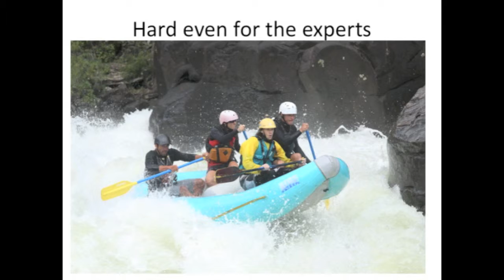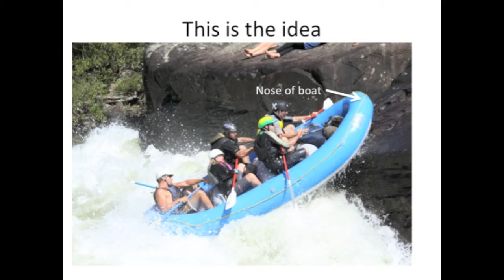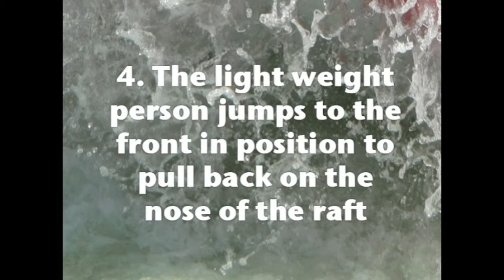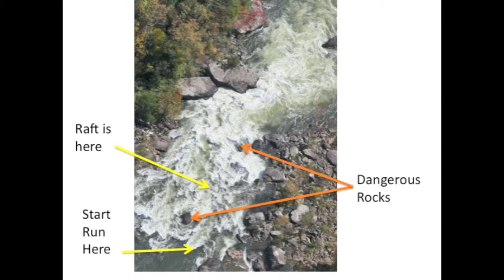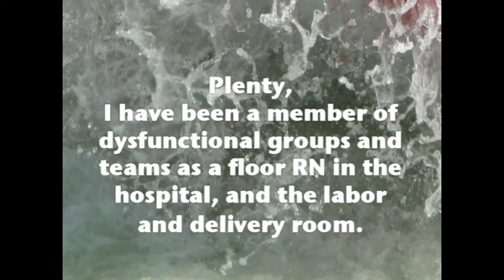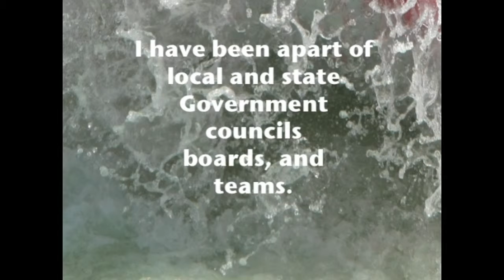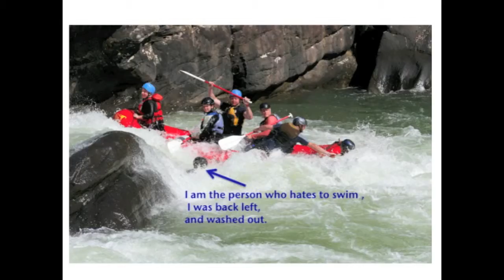How To Deliver A High Performing Team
Steps to making your team a high performing team, using a rafting metaphore.